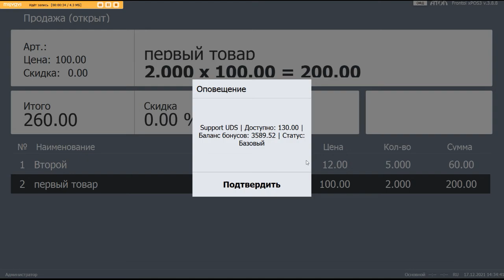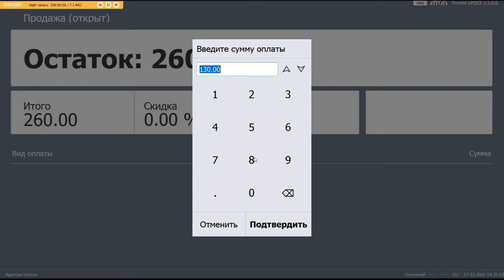Интеграция UDS: работа во Frontol xPOS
Видео-инструкция как проводить оплаты с UDS в учетно-кассовой системе Frontol xPOS.